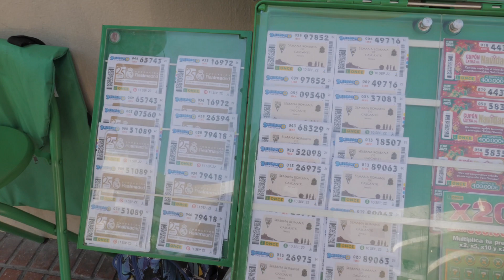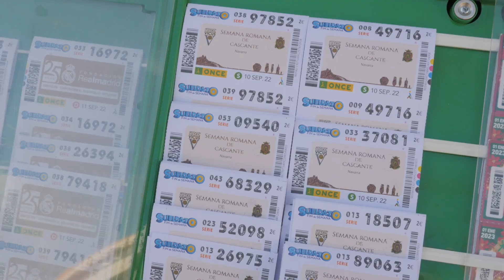La ONCE deja el Sueldazo de 2.000 euros al mes durante 10 años en Estepona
La ONCE ha dejado el Sueldazo de 2.000 euros al mes durante 10 años, que suma un premio de 240.000 euros, en Estepona. Lo dio el pasado sábado Hassan Ammour, vendedor desde el pasado mes de abril, en la avenida Juan Carlos I de Estepona